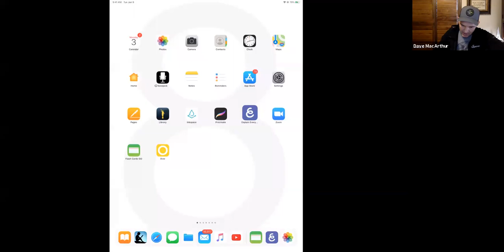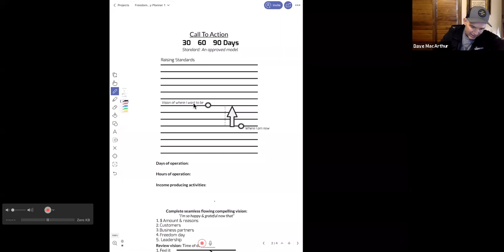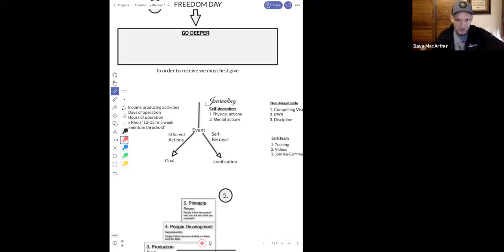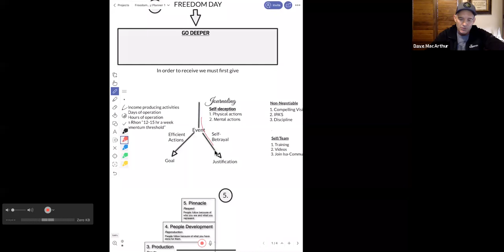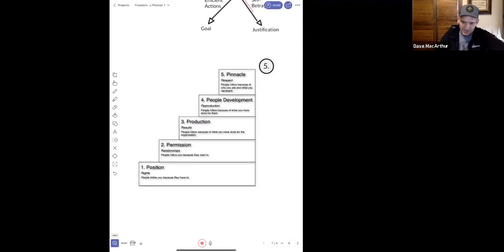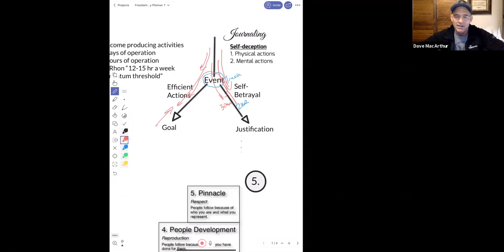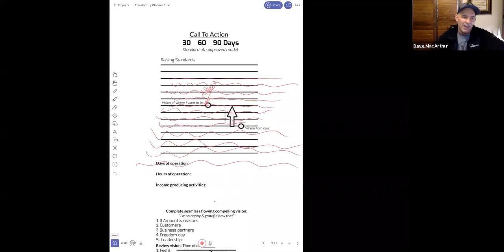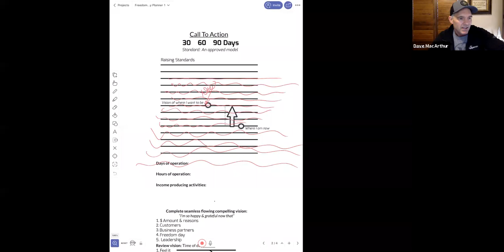Week 10 "Empowered To Have It All"